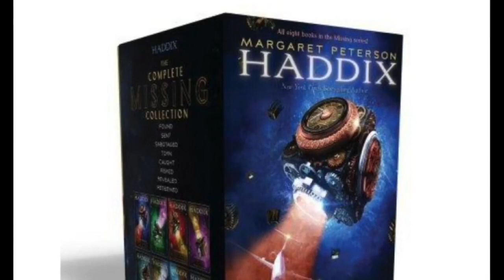079 – Margaret Peterson Haddix on Writing for Kids – Intro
Cadence was an early reader, so the challenge has always been to find an author who can capture her imagination without it going waaaaaaay over her head. New York Times best-selling author Margaret Peterson Haddix is one writer that fits the bill perfectly.

It took a while for our schedules to align, but I was finally able to sit with Margaret for one of these Shooting it RAW chats. And she's great!

At the heart of our conversation was what it's been like to both create these novels and then go out into the world to connect with her readers, be it in schools, stores, or anywhere else.

She's written more than 30 books for children and teenagers, including Running Out of Time, Don't You Dare Read This, Mrs. Dunphrey, Leaving Fishers, Just Ella, Turnabout, Takeoffs and Landings, The Girl with 500 Middle Names, Because of Anya, Escape from Memory, Say What?, The House on the Gulf, Double Identity, Dexter the Tough, Uprising, Palace of Mirrors, Claim to Fame, The Always War, Game Changer, the Shadow Children series, and the Missing series.

What an inspiring force of creativity!